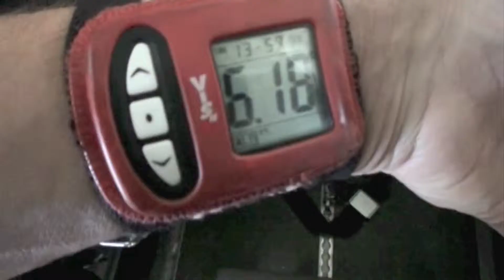Skydiving Yolo County California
Mel & Dave's Adventures takes you to Yolo County for a mash up of two sky diving adventures. Watch the exhilarating jumps out of a moving airplane at 13,000 feet and they pull their own parachutes for landing.